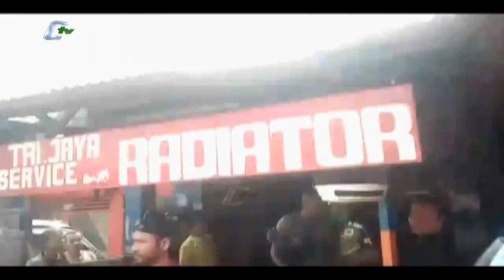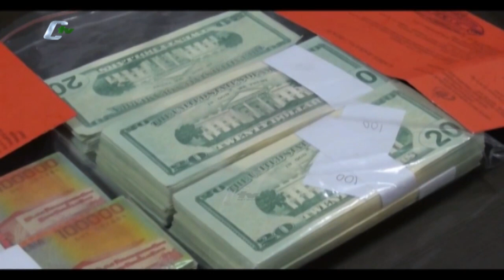Pelaku Lempari Uang Dollar Palsu Ke Polisi Dan Warga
Dua orang pengedar delapan ratus lembar uang dolar palsu dibekuk,  Satlantas Polresta Tangerang saat melintas dijalan Raya Cikupa, Kabupaten Tangerang.  Penangkapan berjalan dramatis, lantaran kedua pelaku melawan saat akan ditangkap dan melempar tumpukan uang palsu yang dibawanya ke arah polantas dan warga.